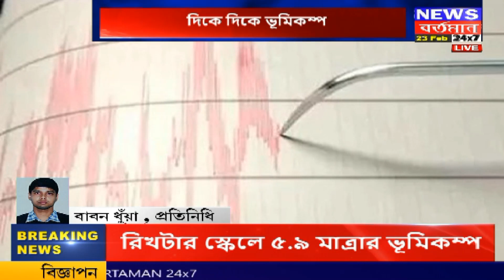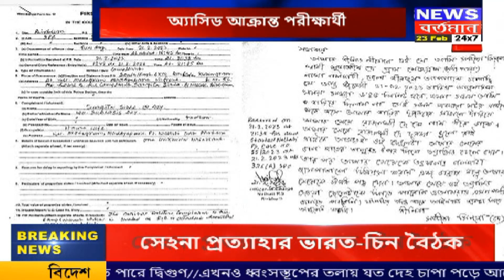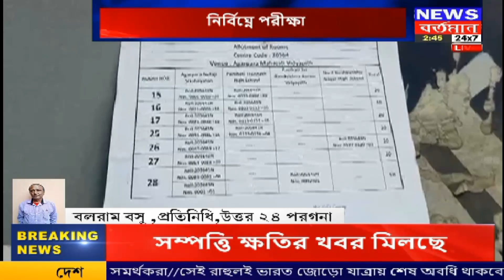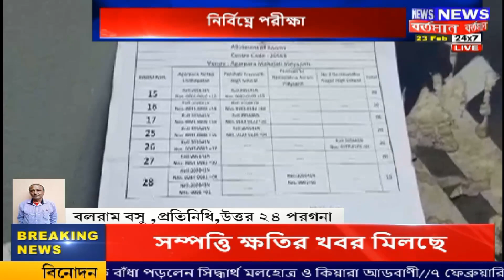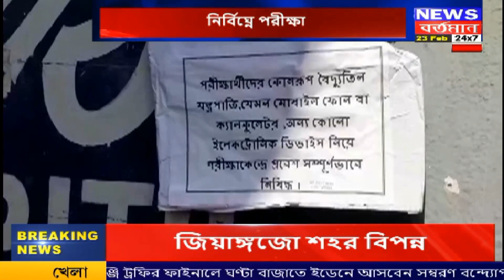Khoborer Khobordar | দিকে দিকে ভূমিকম্প | News Bartaman24x7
খবরের খবরদার | দিকে দিকে ভূমিকম্প